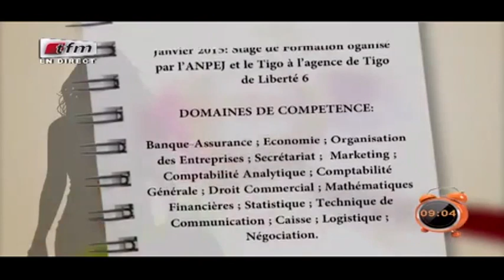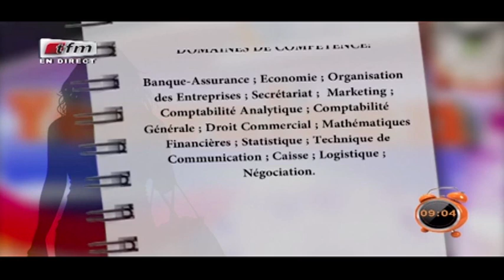REPLAY - JOK JOB avec KYA dans Yeewu Leen du 03 Novembre 2016